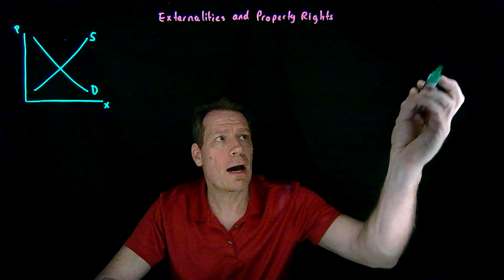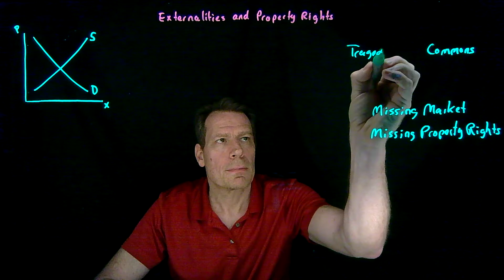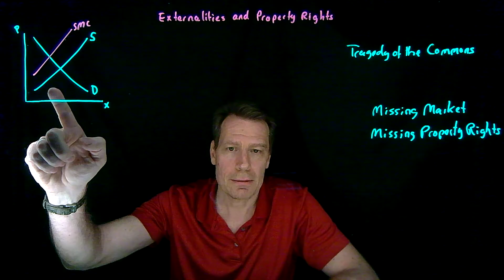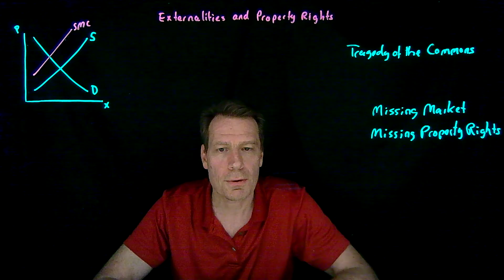20.3.Externalities and Property Rights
This video explores whether the roots of externality problems might lie in the absence of key property rights that creates a Tragedy of the Commons.